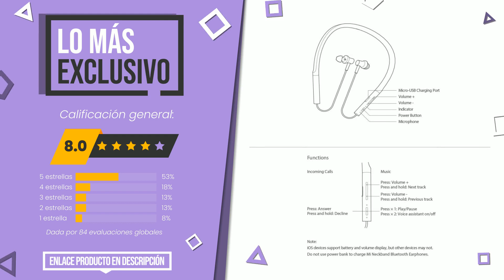Auriculares Xiaomi - Top 5 - (CuálElijo)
📣 Enlaces de 'Auriculares Xiaomi' en este vídeo:

✅ MÁS VOTADO: superpow Xiaomi Redmi Airdots 2, Bluetooth 5.0 Auriculares I...

✅ EL MÁS VENDIDO: Xiaomi ZBW4369TY - Auriculares In-Ear Pro HD, color Plata

✅ LO MÁS DESEADO: Xiaomi Mi True Wireless Earphones Airdots Pro Air Auriculare...

✅ MEJOR CALIDAD PRECIO: Xiaomi BRE02JY - Auriculares Tipo C Negro Audio HI-Res Y Con...

✅ LO MÁS EXCLUSIVO: Xiaomi Mi Neckband Bluetooth Headphones - Black

Índice:
00:00 - Introducción
00:05 - superpow Xiaomi Redmi Airdots 2, Bluetooth 5.0 Auriculares I...
00:35 - Xiaomi ZBW4369TY - Auriculares In-Ear Pro HD, color Plata
01:01 - Xiaomi Mi True Wireless Earphones Airdots Pro Air Auriculare...
01:25 - Xiaomi BRE02JY - Auriculares Tipo C Negro Audio HI-Res Y Con...
01:51 - Xiaomi Mi Neckband Bluetooth Headphones - Black